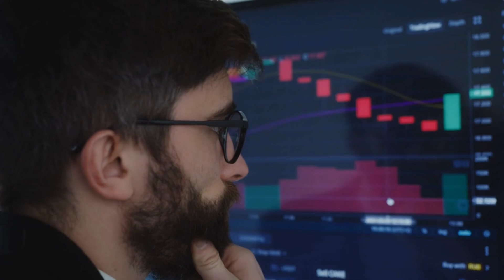How To Get an Internship With No Experience (part 2)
~~~ CERTIFICATIONS ~~~